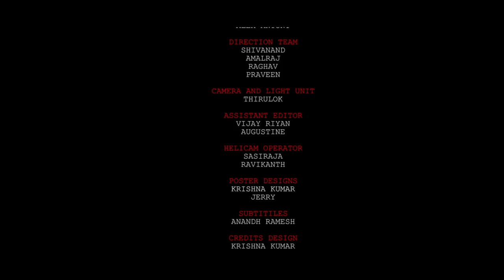CM | Black Sheep premiere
PRADEEP BALAJI.A

PRODUCED BY
PRITHIVRAJ LOGANATHAN
RAJESH CHINNASAMY
PRASENNA KANNAN

PROMOTION
BLACK SHEEP AND TEAM

SPECIAL THANKS
RJ VIGNESHKANTH - EXECUTIVE HEAD
KALAIARSAN (BLACK SHEEP CHANNEL HEAD)

CREATIVE PRODUCER
R.MANOJ

PUBLICITY DESIGN
D STUDIOS

EXECUTIVE PRODUCER
KATHIRAVAN

D.O.P
VAMSIDHARAN

EDITOR
KRISHNA KUMAR (MY DREAM STUDIO)

CONCEPT, SCREENPLAY & DIALOGUES
PRADEEP BALAJI.A

ART DIRECTOR
NANDHA KUMAR
PRASAD

MUSIC DIRECTOR
K C BALA SARANGAN

TRAILER MUSIC
SIDDHARTHA PRADEEP

FOLEY ARTIST
ILLAYARAJA

SOUND DESIGN
HARI KRISHNAN

VFX SUPERVISOR
KRISHNA KUMAR

STORYBOARD ARTIST
DHARAN ASHOK & TEAM

COLOURIST AND DI
RAVI CHANDRAN

ASSOCIATE DIRECTOR
DHARAN ASHOK
ALEX ANTONY

DIRECTION TEAM
SHIVANAND
AMALRAJ
RAGHAV
PRAVEEN

CAMERA AND LIGHT UNIT
THIRULOK CHANDAR

ASSISTANT EDITORS
VIJAY
AUGUSTINE

HELICAM OPERATOR
SASIRAJA
RAVIKANTH

POSTER DESIGNS
JERRY

SUBTITILES
ANANDH RAMESH

CREDITS DESIGN
KRISHNA KUMAR

CAST
SANTHOSH - SANTHOSH
SWATHISTA - SWATHI
RAHUL KANNAN - RAHUL
MANI KUTTY - CM
PRADEEP - SECURITY
NAGARAJ - STORE MANAGER
MANNAI SADHIK - MANNAI SADHIK
RAMESH -  GUNA
SURESH - DAS
PADMAJA - MOM
ATHULITH - SON
NANDHINI - SALES GIRL
SWATHI - JAYASHREE
MUKILAN - CM’S P. A

PRODUCTION HEAD
ALEX ANTO

PRODUCTION CONTROLLER
ALEX ANTO

PRODUCTION CO-ORDINATOR
DHARAN

DATA MANAGEMENT
PRASAD

LOCATION CO-ORDINATORS
RAJAN (HNS SUPERMARKET)
PADMAJA
ARUN (CALYDON)
ALEX ANTONY
STEPHEN
THIRULOK
STALIN

DUBBING STUDIO
AVK STUDIO

DUBBING ENGINEER
ANBU

TERRORIST VOICE
RIZWAN KHAN
NAGARAJ

SOUND ENGINEER
HARI

SFX
HARI & TEAM

FOLEY ARTIST
HARI

5.1 MIXING AND MASTERING

FOOD AND CATERING SERVICES
DHANRAJ
FAZIL

Here is our next black sheep Premiere CM.
Do watch and share your comments.